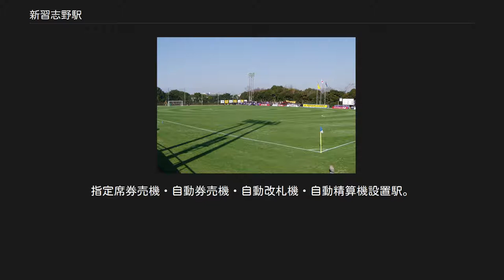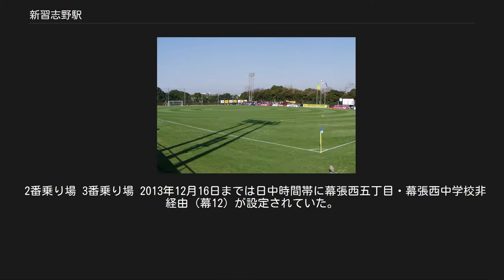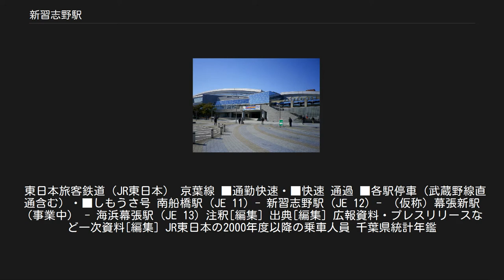新習志野駅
北口（2017年9月） 新習志野駅（しんならしのえき）は、千葉県習志野市茜浜二丁目にある、東日本旅客鉄道（JR東日本）京葉線の駅である。
西船橋駅から武蔵野線に乗り入れる列車も停車する。
駅番号はJE 12。
 島式ホーム1面2線を単式ホーム1面1線2本が挟む、計3面4線のホームを持つ高架駅で、駅舎は高架下にある。
 外側の1番線と4番線が本線で、内側の2番線と3番線は副本線となっているほか、海浜幕張駅までの途中にある車両基地（京葉車両センター）へも繋がっている。
 直営駅で南船橋駅を管理している。
指定席券売機・自動券売機・自動改札機・自動精算機設置駅。
 武蔵野線直通列車はラッシュ時のみ海浜幕張駅まで乗り入れ、日中はすべて手前の南船橋止まりとなっている。
なお、大宮駅発着の「しもうさ号」は海浜幕張駅まで乗り入れる。
またしもうさ号には海浜幕張駅のみならず当駅始発のものもある。
 2016年11月19日現在のところ快速は停車しない。
快速設定当初は夜間に上総一ノ宮または君津始発当駅止まりの快速が数本運転されており、その列車のみが当駅に停車していた。
なお、途中停車駅は外房線が茂原・大網・誉田・蘇我、内房線は木更津・姉ヶ崎・五井・八幡宿・蘇我で、京葉線内各駅停車だった。
 （出典：JR東日本:駅構内図） ※ 新習志野駅構内の配線略図（注意：巨大画像表示巾500px）を表示するには、右の [表示] をクリックしてください。
 * 参考資料：「武蔵野線・京葉線　建設の経緯と線路配線」『鉄道ピクトリアル』第52巻8号（通巻第720号）2002年8月号 2018年（平成30年）度の1日平均乗車人員は13,561人である。
快速通過駅では最も数値が多い。
 開業後の1日平均乗車人員の推移は下記の通り。
 備考 千葉県国際総合水泳場 習志野市秋津公園サッカー場 南口側にロータリーがあり、そこに路線バスが乗り入れている。
運行は、京成バスが行っている。
 1番乗り場・降車場 新習62系統は、京成バス新都心営業所芝園車庫への入出庫線で、2012年12月22日までは旧船橋営業所花輪車庫（現在は移転し、新都心営業所習志野出張所へ改組）への入出庫線として、津53系統：谷津二丁目行が設定されていた。
 元々降車場だったが路線新設により兼用にした。
 2番乗り場 3番乗り場 2013年12月16日までは日中時間帯に幕張西五丁目・幕張西中学校非経由（幕12）が設定されていた。
 習志野市ハッピーバスは両方向共に3番乗り場から発車する。
また、京成津田沼駅を経由するバスは当バスの他に上記の津46と津52系統があるが本数が少ない上にいずれも平日のみ運行であることから土日祝日も運行する習志野市ハッピーバスは重宝される。
津51系統からの最寄は「まろにえ橋」である。
 東日本旅客鉄道（JR東日本） 京葉線 ■通勤快速・■快速 通過 ■各駅停車（武蔵野線直通含む）・■しもうさ号 南船橋駅 (JE 11) - 新習志野駅 (JE 12) - （仮称）幕張新駅（事業中） - 海浜幕張駅 (JE 13) 注釈[編集] 出典[編集] 広報資料・プレスリリースなど一次資料[編集] JR東日本の2000年度以降の乗車人員 千葉県統計年鑑